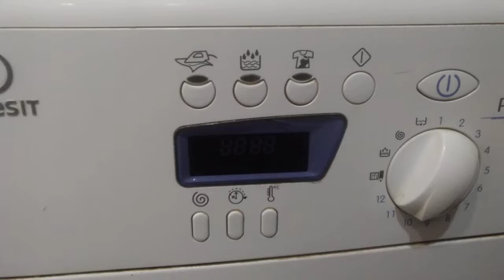Стиральная машина Индезит wise 8.При включении начинают миг...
Стиральная машина Индезит wise 8.При включении начинают мигать все индикаторы и дисплей, код ошибки не показывает. Через минут 5 мигание прекращается. Машина включается, но стирает холодной водой.